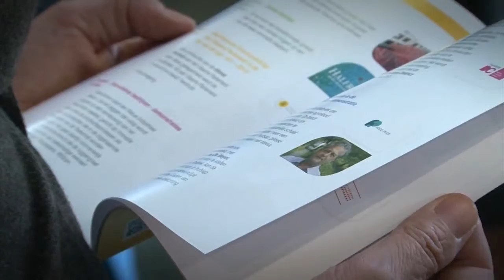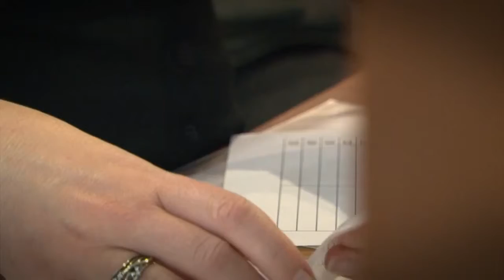Sfeerreportage Festival van de Politiek 2013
Sfeerreportage Festival van de Politiek
19 en 20 oktober 2013
Actua-TV in opdracht van het Vlaams Parlement